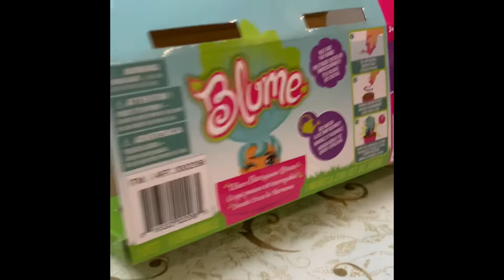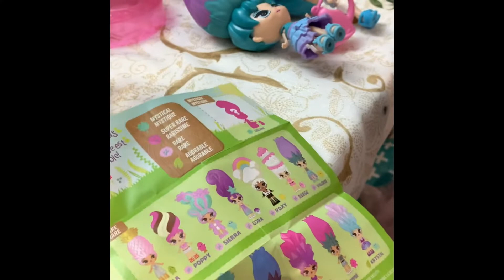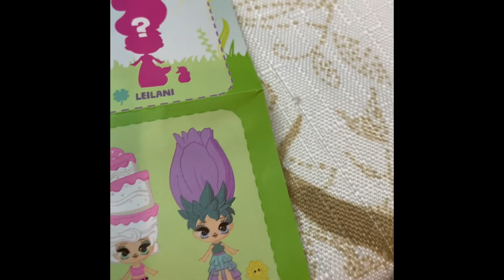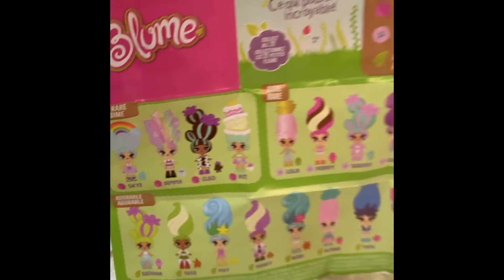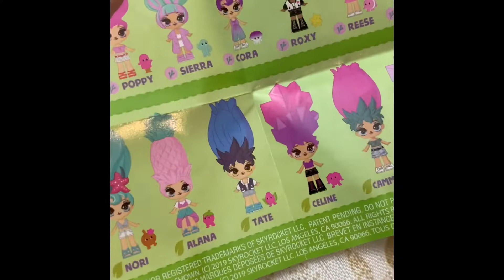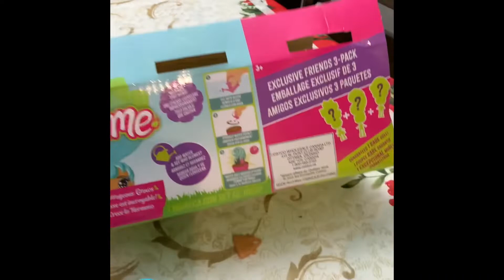unboxing blume dolls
Unboxing blumedolls